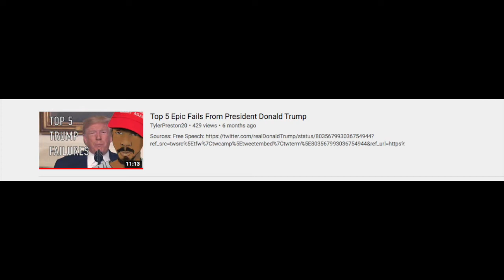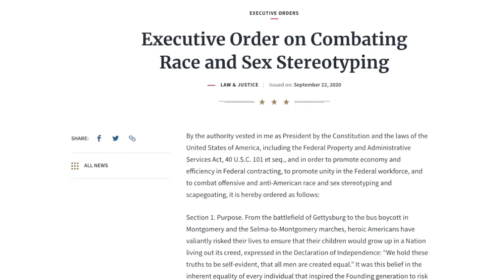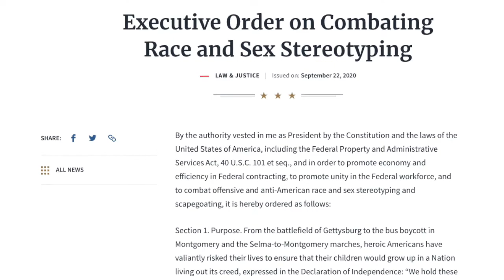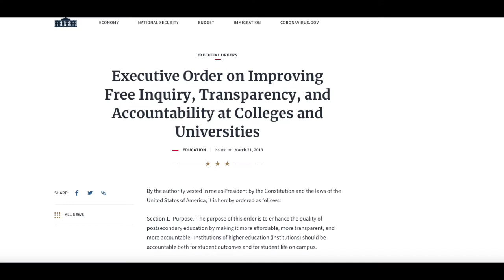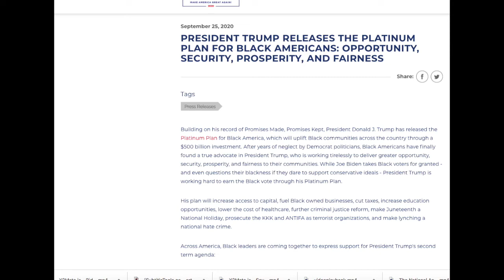Top 5 Wins For President Donald Trump